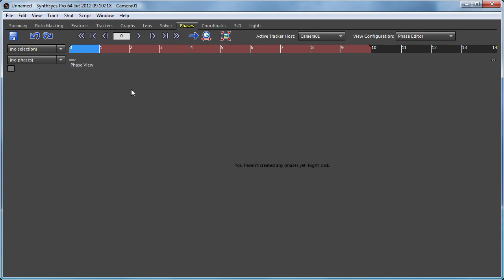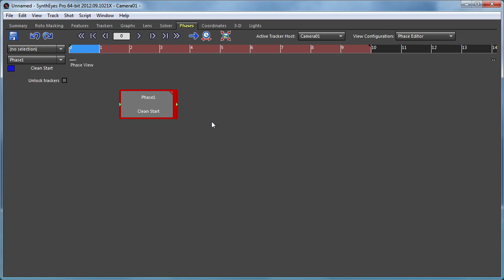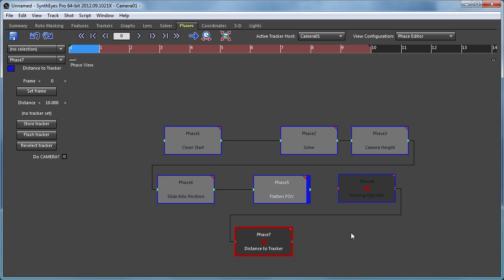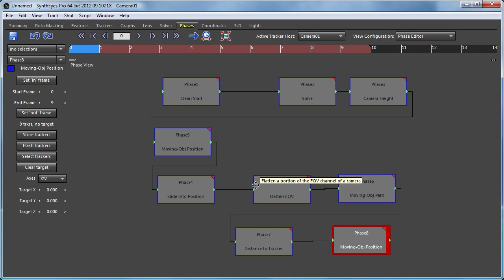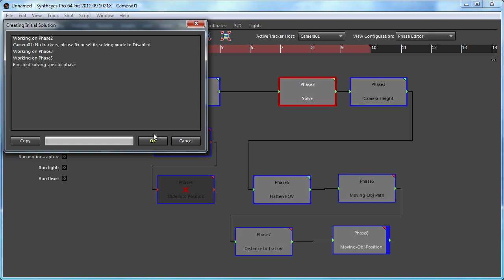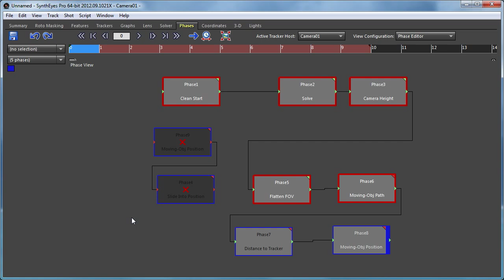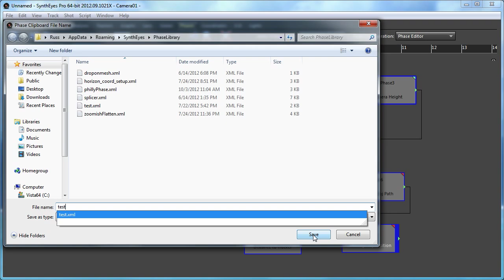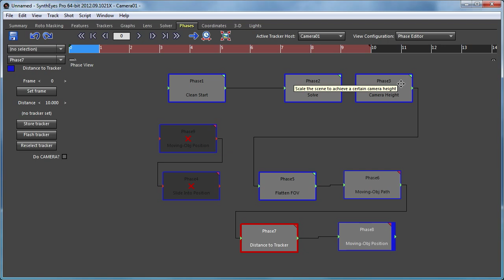Understanding the Phase System in SynthEyes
In this tutorial, Russ Andersson provides an in-depth guide on the operational details of using the phase system in SynthEyes. This session focuses on the practical aspects of creating, manipulating, and managing phases within the Phase View. Russ demonstrates how to start with the Clean Start phase, add and connect subsequent phases, and use the right-click menu for various operations. He explains the significance of the root phase, the functionality of the triangular indicators, and how to efficiently run and rerun phases based on input changes. Additionally, Russ covers how to copy and paste phases between scenes, save phase configurations to a phase library, and retrieve them for future projects. This tutorial equips you with the knowledge to effectively use phases in SynthEyes, laying the groundwork for more advanced tutorials on their practical applications.